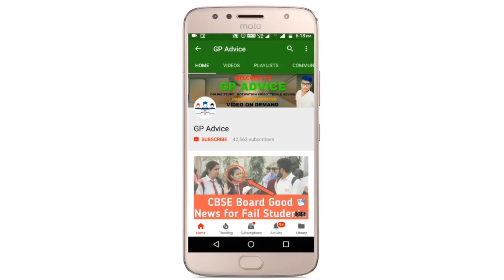CBSE STUDENTS DATESHEET पे क्या है सही NEWS अभी जान लो सभी